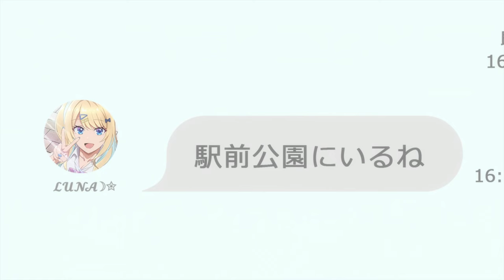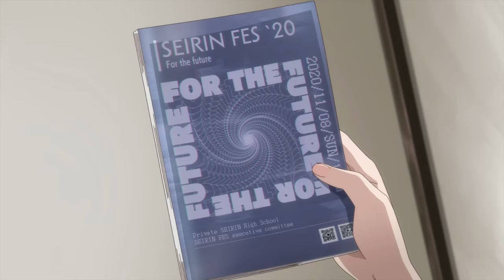The Hottest Girl in High school Accepted His Love! And She Has a Surprising Request! | Anime Recap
Kashima Ryuto, a shy 16-year-old, overcomes insecurities to confess to popular girl Shirakawa. They start dating, facing challenges like rumors and Shirakawa's past. Kurose, a new student and Kashima's rejector, spreads false rumors about Shirakawa. Kashima clarifies, revealing their relationship, and everyone supports them. Kurose struggles with jealousy but eventually confesses to Kashima. Shirakawa and Kashima navigate misunderstandings, strengthen their bond, and celebrate anniversaries. Kurose, initially causing troubles, eventually reconciles with Shirakawa. The story explores themes of trust, jealousy, and the challenges of high school relationships.Kashima Ryuto, a shy 16-year-old, overcomes insecurities to confess to popular girl Shirakawa. They start dating, facing challenges like rumors and Shirakawa's past. Kurose, a new student and Kashima's rejector, spreads false rumors about Shirakawa. Kashima clarifies, revealing their relationship, and everyone supports them. Kurose struggles with jealousy but eventually confesses to Kashima. Shirakawa and Kashima navigate misunderstandings, strengthen their bond, and celebrate anniversaries. Kurose, initially causing troubles, eventually reconciles with Shirakawa. The story explores themes of trust, jealousy, and the challenges of high school relationships.

anime name : You Were Experienced, I Was Not: Our Dating Story